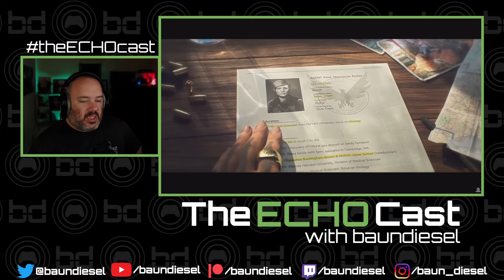The ECHO Cast #244 | The Division 2 Bans Cheaters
This week we talk about The Division 2 bans bug exploiters, Escape From Tarkov gets a medium sized update, Assassin’s Creed Mirage gets shown off, Red Dead Redemption might get a remaster, what game might get forgotten in the Game of the Year discussion, a possible 3rd A Plague Tale game, Twitter bullshit, Threads debut, EA FC’s release date leaked, content updates, and much more.